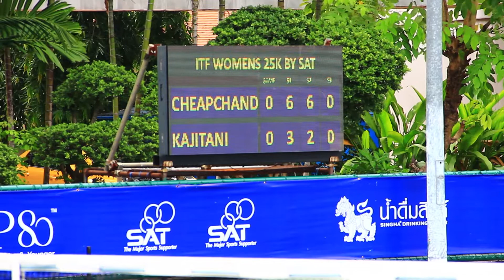08 07 61 เทนนิสอาชีพหญิง “ไอทีเอฟ โปร เซอร์กิต 2018 พรีเซนเต็ด บาย แซท”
“อีฟ” พัชรินทร์ ชีพชาญเดช นักหวดสาวไทย หวดชนะ โรบุ คาจิตานิ จากญี่ปุ่น 2 เซตรวด 6-3,6-2 ผ่านเข้ารอบเมนดรอว์ ประเภทหญิงเดี่ยว ในการแข่งขันเทนนิสอาชีพหญิง “ไอทีเอฟ โปร เซอร์กิต 2018  พรีเซนเต็ด บาย แซท”  ที่ศูนย์พัฒนากีฬาเทนนิสแห่งชาติ เมืองทองธานี เมื่อวันที่ 8 กรกฎาคม 61